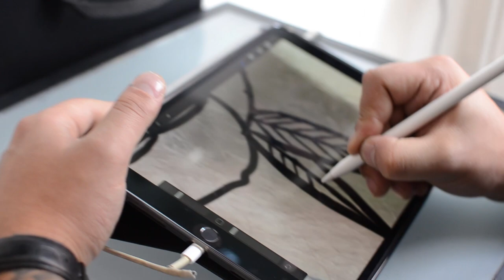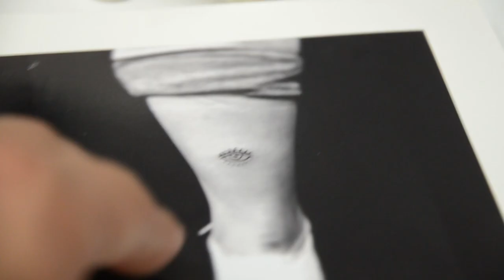Juan Serrano - Hand Poke Tattoo